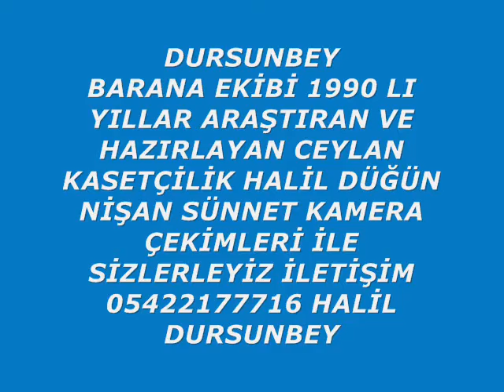Dursunbey Barana Ekibi Doksanlı yıllar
Hazırlayan Ceylan Kasetçilik Halil Dursunbey